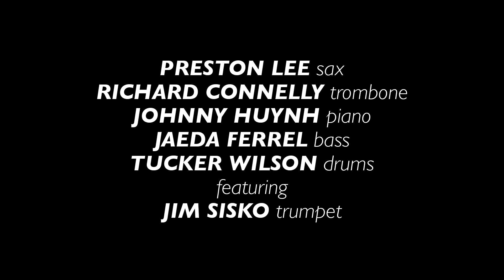Bothell High School 'Sing A Song Of Song' | School Of Jazz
From their perch in the suburbs just northeast of Seattle, the jazz program at Bothell High School is producing some powerhouse musicians. This all-star ensemble’s performance with mentor Jim Sisko was a bold statement that these teens can keep up with anybody.

Preston Lee - alto sax
Richard Connelley - trombone
Johnny Huynh - piano
Jaeda Ferrell - bass
Tucker Wilson - drums
Jim Sisko - trumpet